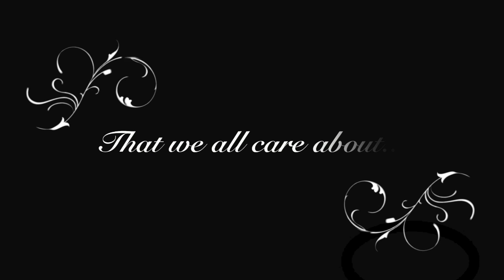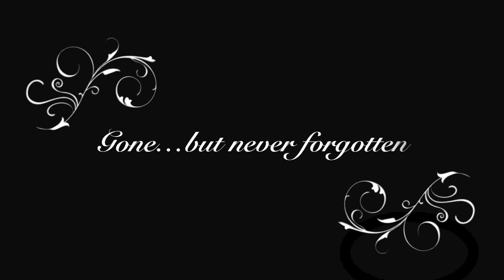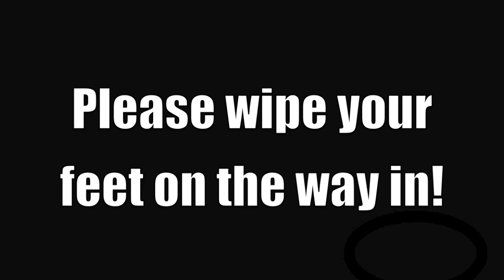Ocean Carpet RIP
A video tribute to the legendary Ocean Carpet.
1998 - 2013